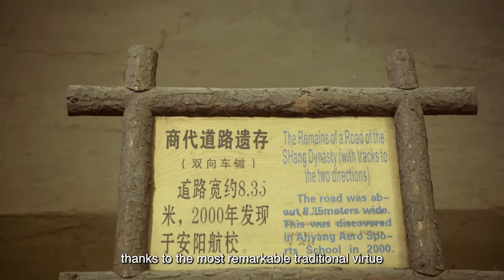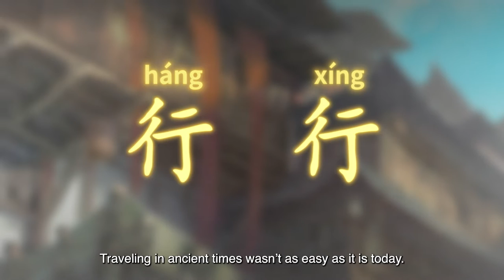Meet the Chinese Character 行 - Intersection without Traffic Lights?